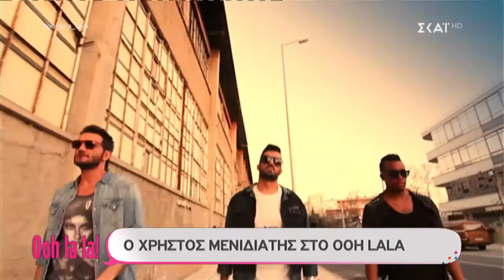Ooh la la! | Χρήστος Μενιδιάτης | 22/12/2018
H Σάσα Σταμάτη με την παρέα της έρχεται για να αλλάξει τα τετριμμένα του gossip. Θέματα που απασχολούν, καλεσμένοι με αποκαλυπτικές διαθέσεις, συνεντεύξεις χωρίς κλισέ ερωτήσεις, ενδιαφέρουσες ιστορίες και σχολιασμός με θετική διάθεση και κέφι. Η ομάδα είναι πανέτοιμη. Ο Δημήτρης Μηλιόγλου, ο Παναγιώτης Τάτσης και η Ιλένια Ουίλιαμς ενημερωμένοι για όλα και σε εξαιρετική φόρμα για την εκκίνηση. Για όλα όσα συμβαίνουν στην κοσμική και καλλιτεχνική ζωή, όσα είναι αληθινά και όχι στημένα, όσα βγάζουν ειδήσεις που θα συζητηθούν.